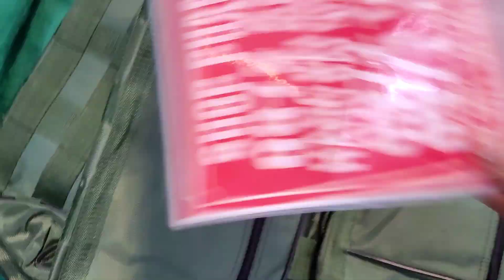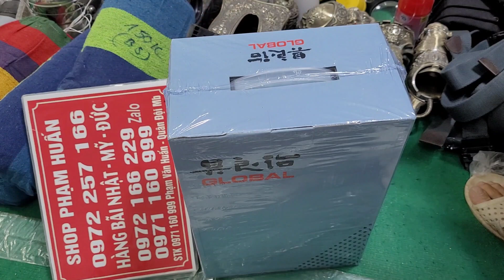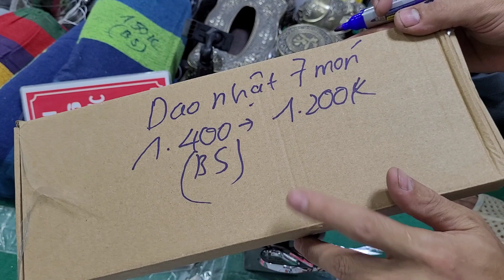Bán nhanh 260k lô túi đồ nghề đaikin, bộ dao nhật 6 món 1.2tr, búa đinh nhật